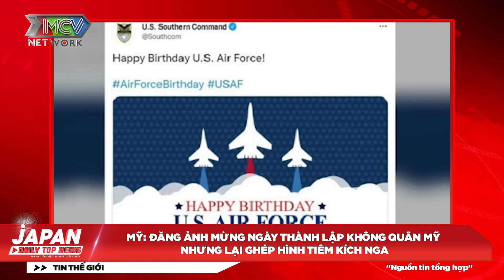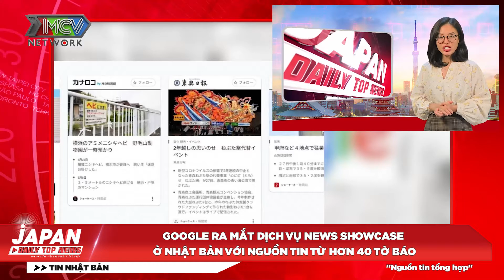TIN NÓNG | Ngôi sao quyền anh pacquiao tranh cử tổng thống philippines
🔔 KHUNG GIỜ PHÁT SÓNG: 21:00  hàng ngày trên kênh CAMERA CẬN CẢNH